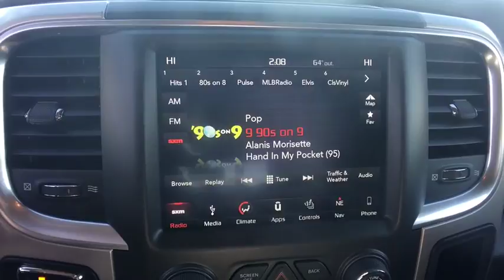2018 RAM 1500 Denver, Littleton, Aurora, Parker, Colorado Springs, CO R2064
2018 RAM 1500

Brandon Dodge
5600 S Broadway